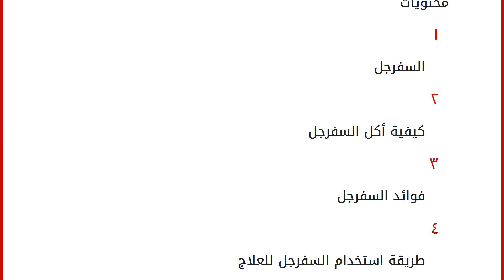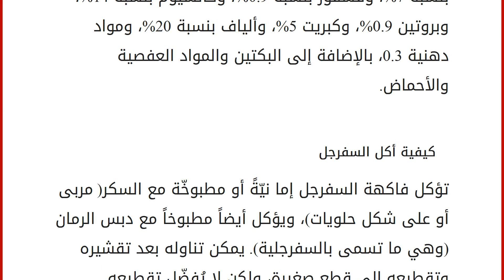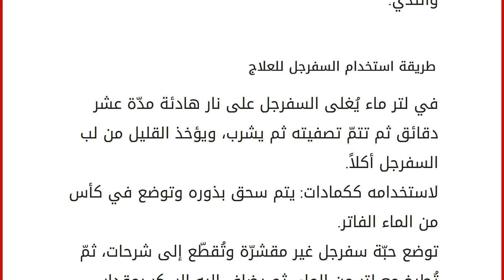كيف يؤكل السفرجل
محتويات
١ السفرجل
٢ كيفية أكل السفرجل
٣ فوائد السفرجل
٤ طريقة استخدام السفرجل للعلاج السفرجل
يُعدّ السفرجل (Cydonia oblonga) من نباتات الفصيلة الورديّة ويتبع رتبة الورديات، وهو عبارة عن فاكهة تُنتج في فصل الشتاء، ويشبه الكمثرى والتفّاح من حيث الشكل، لذلك يتم تطعيم شجرة السفرجل على أشجار التفاح أو الكمثرى لتحسين الإنتاج، وللقضاء على الأمراض التي تصيب أشجار السفرجل. يعود أصل هذه الفاكهة إلى جنوب شرق آسيا، ويزرع حالياً في سوريا واليمن والعراق وجنوب السعودية ونيوزلاندا ومناطق البحر الأسود ومناطق البحر الأبيض المتوسط. الأجزاء المُستخدمة من السفرجل هي الثمار والبذور؛ حيث يحتوي السفرجل على الكثير من الفيتامينات مثل: فيتامين A، وفيتامين B ، ويحتوي على الماء بنسبة 64 %، وسكّر بنسبة 7%، وفسفور بنسبة 0.9%، وكالسيوم بنسبة 14%، وبروتين 0.9%، وكبريت 5%، وألياف بنسبة 20%، ومواد دهنية 0.3، بالإضافة إلى ال